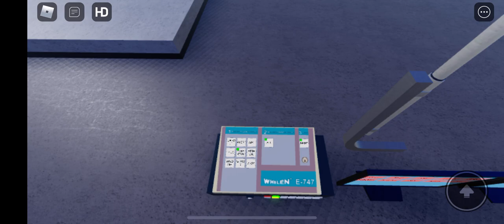Tornado Siren in roblox (game my friend made)